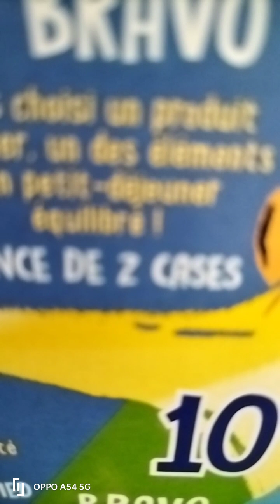topic: love your enemies, bless them that curse you. Matthew 5:43-48,🙌❤️🙏📖📖hallelujah